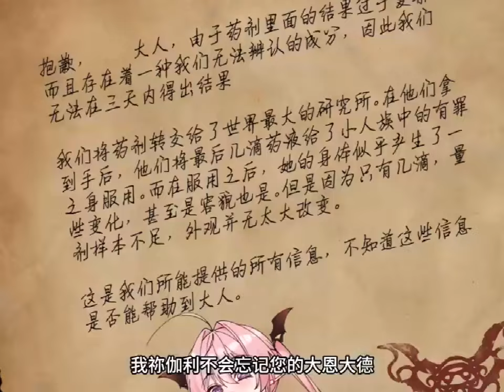《天生媚骨的我被病娇徒儿盯上了》第1至22集法力尽失后，冰元子被心存异心的女徒儿抓住了。 看着自己含辛茹苦养大的徒儿竟想对自己图谋不轨，这名师父喝下仅有的易容药剂，肥猫解说漫